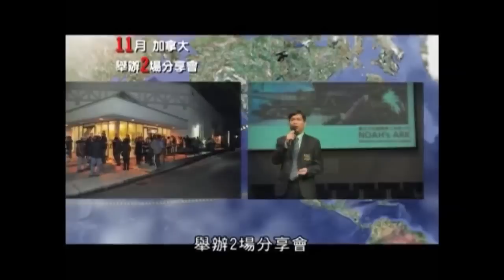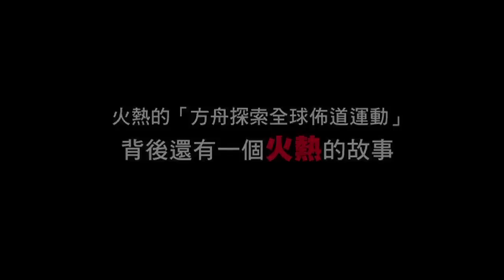影音使團呈獻: 方舟探索歷程及探索隊巡迴佈道成果